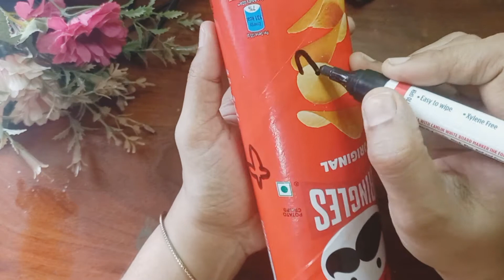How to make cardboard lampshade/Cardboard reuse ideas/Cardboard craft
This video is about how to make cardboard lampshade using cardboard box.